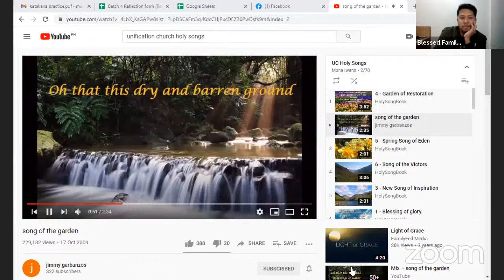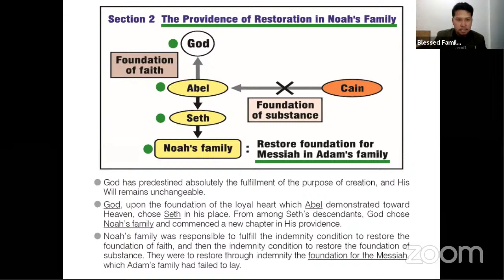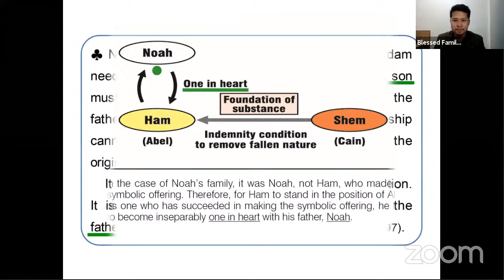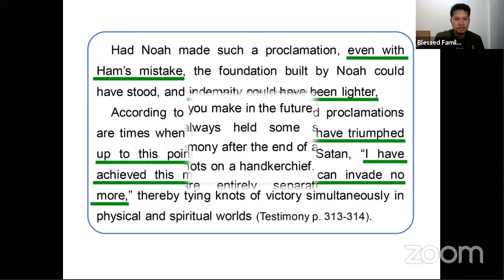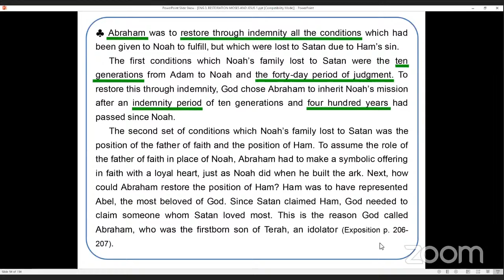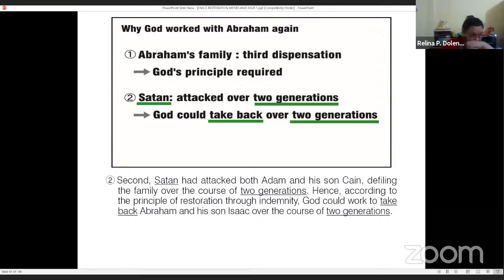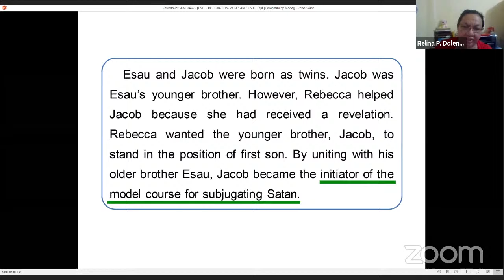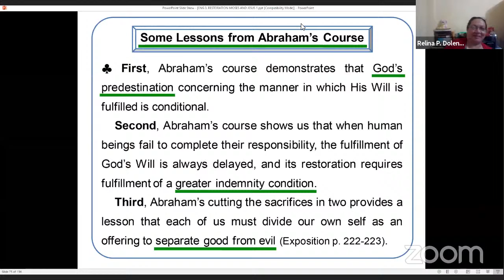Online DP Lecture Series